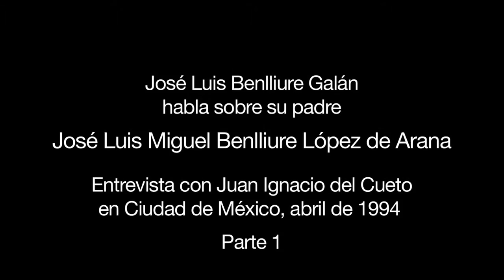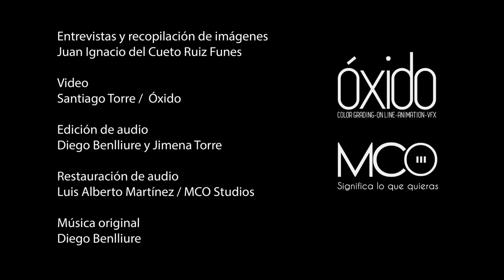Entrevista a José Luis Benlliure sobre su padre parte 1/2 - PEEAM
Este video es parte de la exposición "Presencia del exilio español en la arquitectura mexicana".

Entrevista a José Luis Benlliure Galán sobre su padre, José Luis Miguel Benlliure y López de Arana; partes 1 y 2.

El audio de este video ha sido restaurado de un original grabado en cinta magnética en abril de 1994.
Entrevistas y recopilación de imágenes: Juan Ignacio del Cueto
Video: Santiago Torre (Óxido tv)
Edición de audio: Diego Benlliure y Jimena Torre
Restauración de audio: Luis Alberto Martínez (MCO)
Música original: Diego Benlliure

"Presencia del exilio español en la arquitectura mexicana”
Curador: Dr. Juan Ignacio del Cueto Ruiz-Funes (CIAUP FA  UNAM).
Exhibición itinerante realizada bajo el auspicio de la FA-UNAM, el INBA CONACULTA, la Consejería Cultural de la Embajada de España en México, la Casa Buñuel, el Ateneo Español de México y el CEME-UNED.
Coordinación general: Jimena Torre Rojas e Isaura González Gottdiener

Proyecto PAPIIT IN403812 “Presencia del exilio republicano español en la arquitectura mexicana” / DGAPA-UNAM

Algunos derechos están reservados, para informes puede ponerse en contacto con nosotros.

You can buy the exhibition catalogue at FA-UNAM / Compra el catálogo